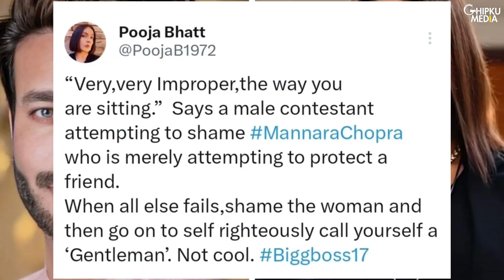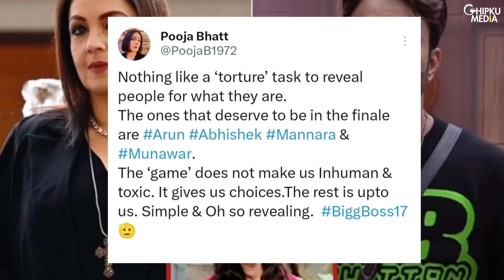Top TV News: Kushal Tandon BTS | Niti Taylor | Kanwar Dhillon| Pooja Bhatt VS Vicky Jain | BKAS